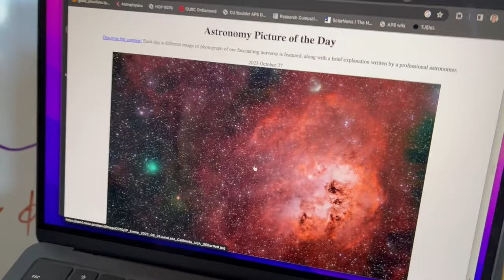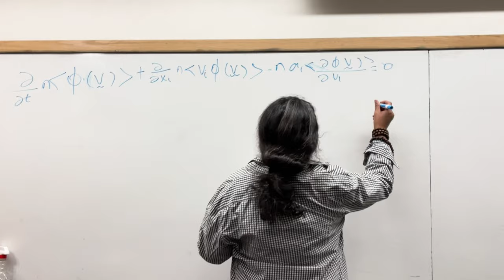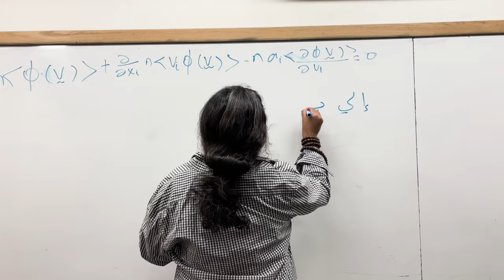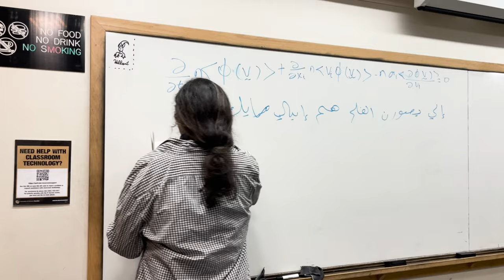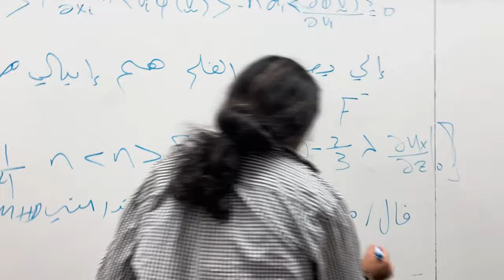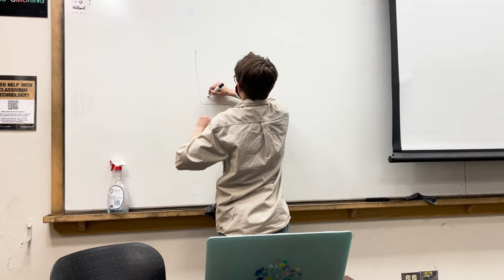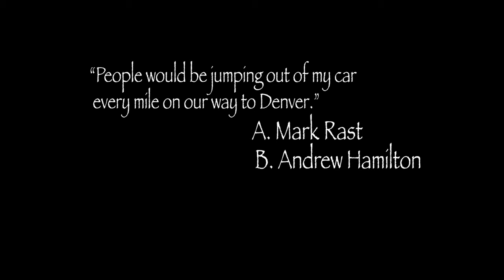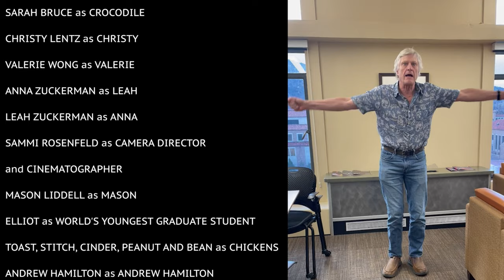CU Boulder APS 2023 Second Year Skit | Steve Irwin’s Starry Safari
University of Colorado Boulder's Astrophysical and Planetary Sciences 2nd year PhD cohort's skit. This year, Steve Irwin is back to discover five never-before-seen species thriving in the Duane physics building ecosystem. Will the grad students climb to the top of the food chain? Or will they succumb to the laws of nature?